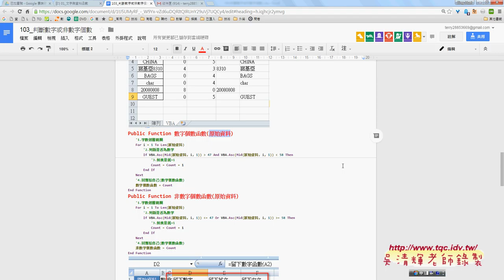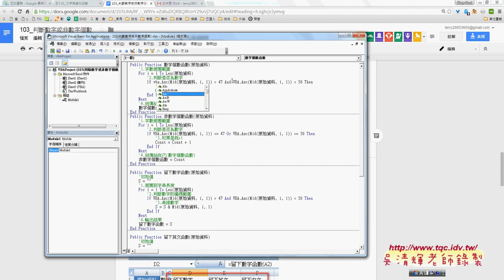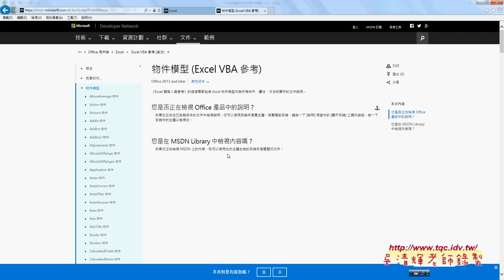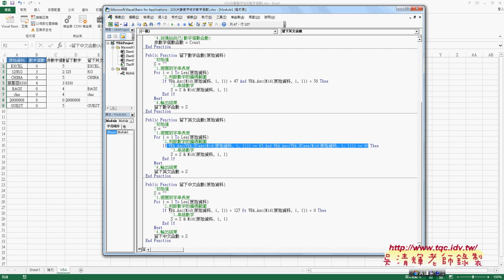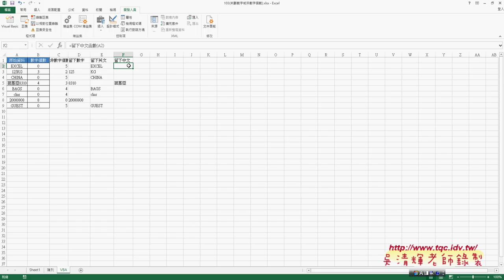11 自定函數數字與非數字&留下數字英文中文